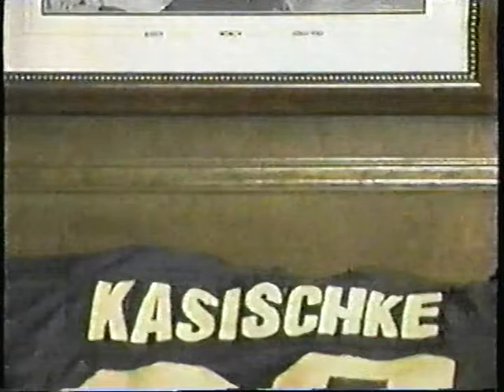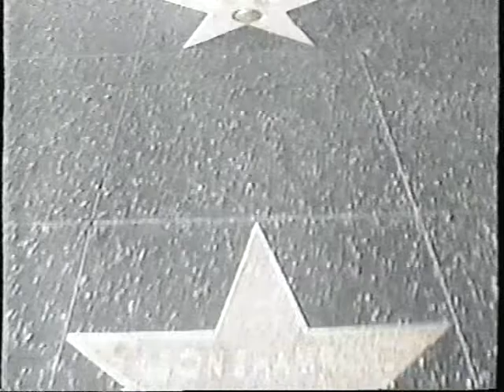Big Ten Ticket 1998 Rose Bowl Pre Show WXYZ Detroit